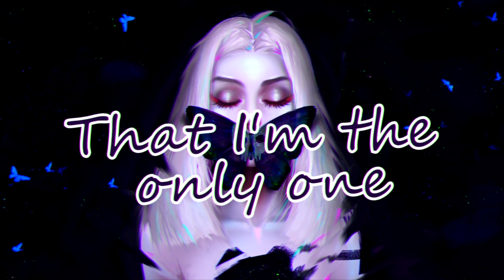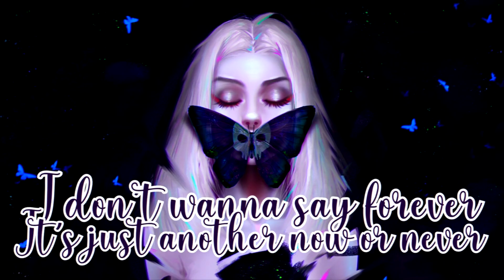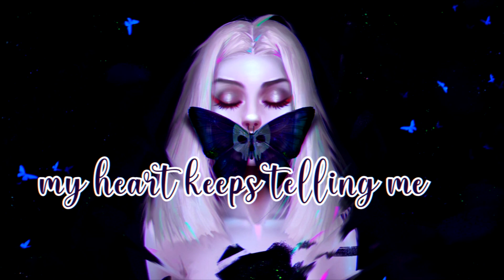Nightcore - Butterflies (Lyrics)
Song name: Butterflies
Artist: Zendaya
PLEASE SUPPORT HER!

Character: -
Anime: -
Programs used
Video: Vegas Pro 17.0
Audio: Audacity